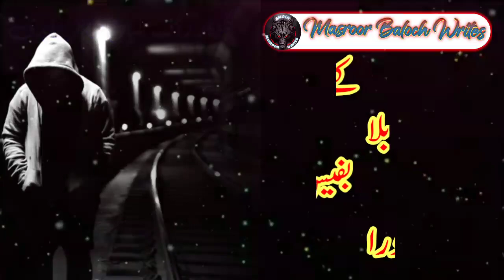Rauf Sabah New Brahui song status | Kana Na Pitte | Poet Abidi